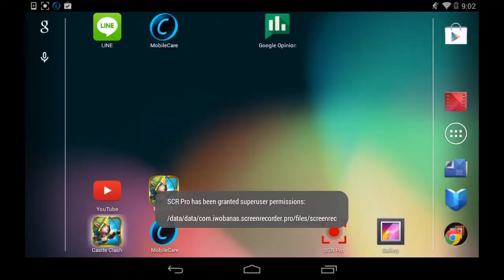Castle Clash #45 Finally Got a Grizzly Reaper